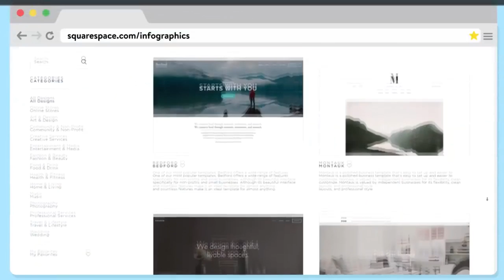O que acontece quando morremos ?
O Que Acontece Quando Morremos? Descubra os Mistérios da Vida Além!

Bem-vindos ao nosso canal! Neste intrigante vídeo, exploramos um dos maiores enigmas da humanidade: o que acontece conosco após a morte? Preparamos uma análise profunda e reflexiva, abordando diferentes perspectivas religiosas, filosóficas e científicas sobre o pós-vida.

Acompanhe nossas investigações fascinantes enquanto buscamos entender se existe vida após a morte, se há reencarnação, ou se tudo se encerra com o último suspiro. Este é um tema profundo e misterioso, mas estamos aqui para desvendá-lo juntos!